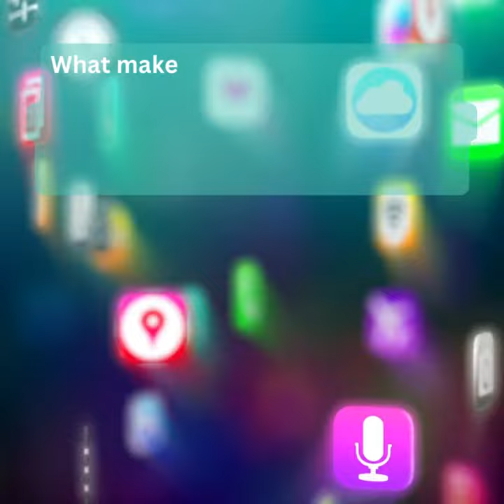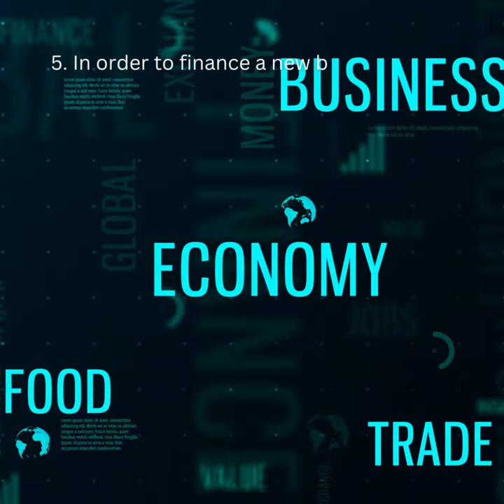Aula de inglês: What makes a business successful?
🔘RuiEnglish Lec: PERSPECTIVES Business strategies